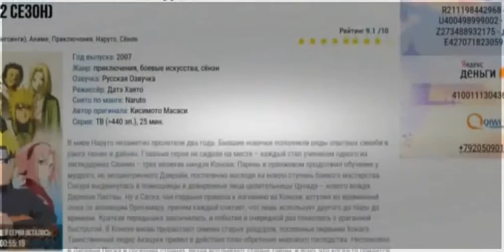аниме усио и тора 6 серия 1 часть